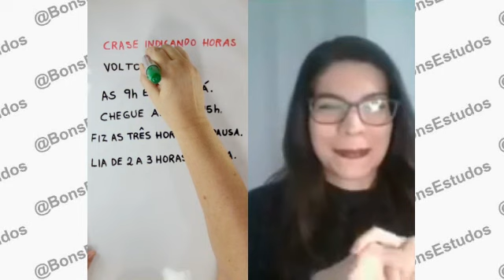O uso da crase na indicação de horas